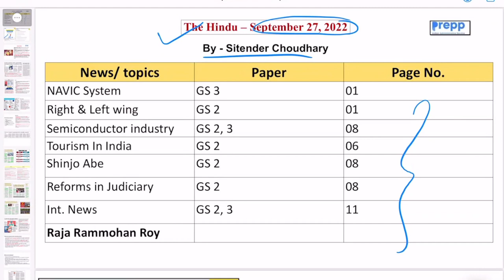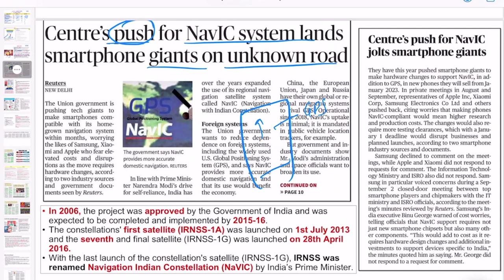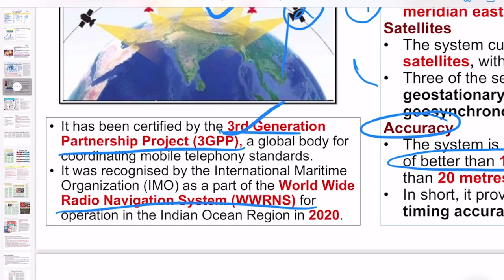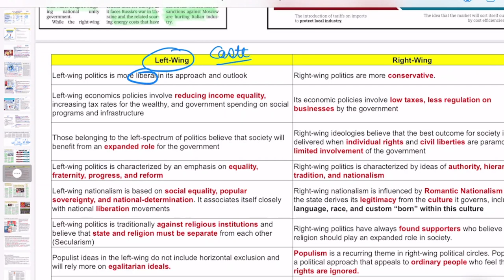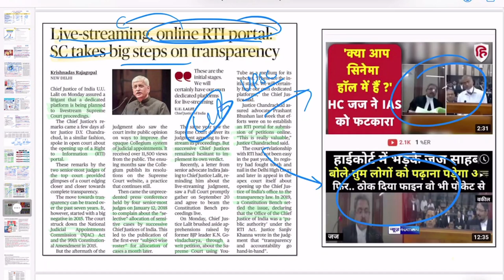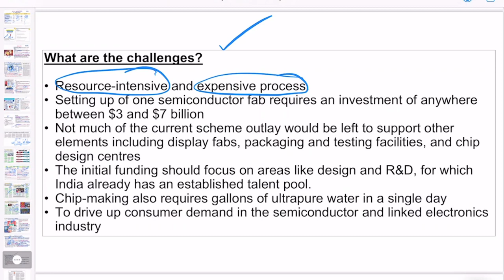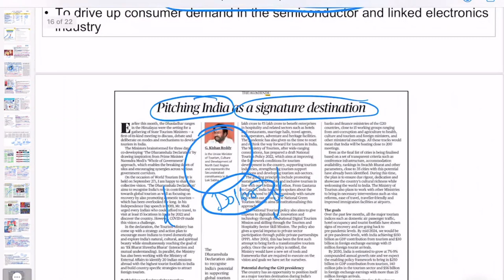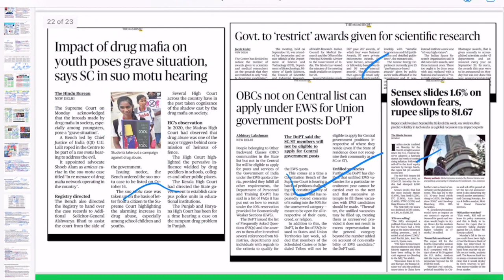The Hindu newspaper and editorial analysis today | 27 Sept 2022 | Current affairs for UPSC 2022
Introduction 0:00
NAVIC System GS 3 06:05
Right & Left wing GS 2 14:34
Semiconductor industry GS 2, 3 26:00
Tourism In India GS 2 35:26
Shinjo Abe GS 2 32:59
Reforms in Judiciary GS 2 23:29
Int. News GS 2, 3 21:02